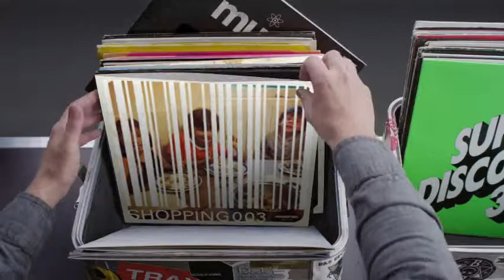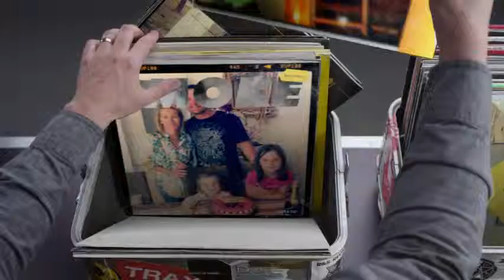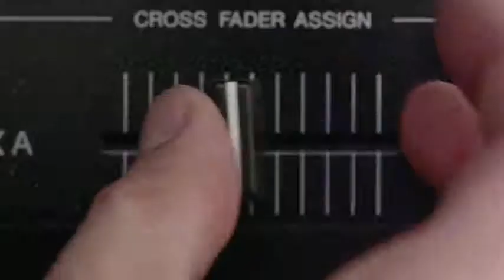Hashtag My Ass - Olivince Record Box